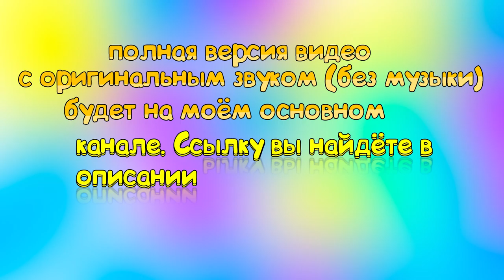прогулка по обмелевшему рыбинскому вохдохранилищу анонс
Анонс большого видео о путешествии по берегу Рыбинского.
Всем бәріне сәлем дорогие друзья. Представляю вашему вниманию анонс нового фильма, который выйдет на моём основном канале. Кратко о том что будет в том видео. Рыбинское водохранилище в этом году очень сильно обмелело и в видео я покажу кадры с нашего путешествия по руслу Рыбинского водохранилища в районе деревни Вичелово и деревни Васильевское. В этом же видео я показал небольшой отрывок берега Рыбинского. Это маленький отрывок из большого видео которое напомню что большое видео без музыки и с оригинальным звуком уже готово и выйдет уже скоро.